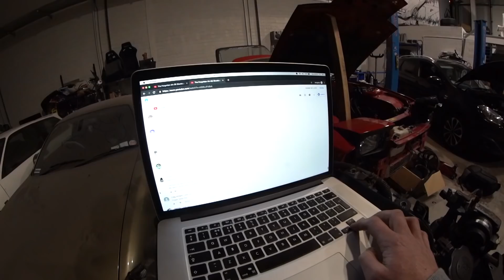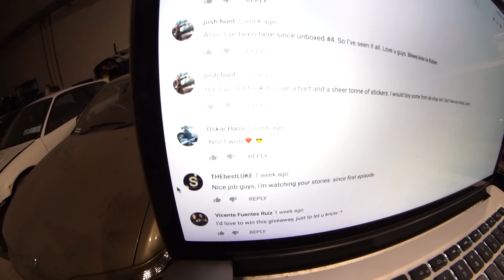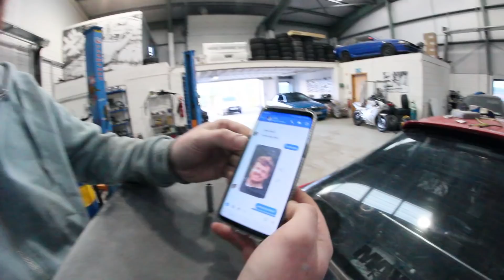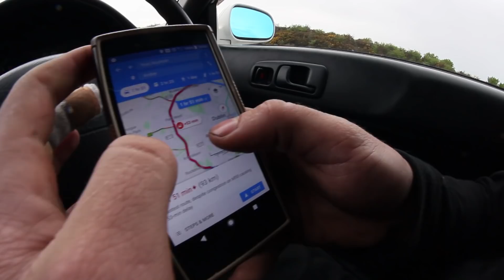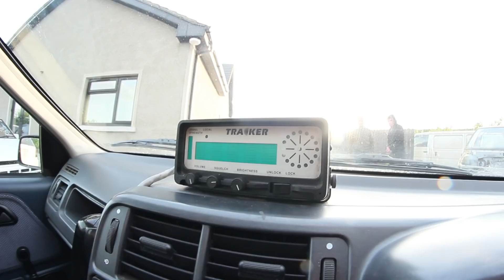Back to AE86 parts paradise | Juicebox Unboxed #44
We head back to MR "X" to shop for AE86 parts. We also clean some 4A-GE valves and Flip gives us an update on his FC RX7